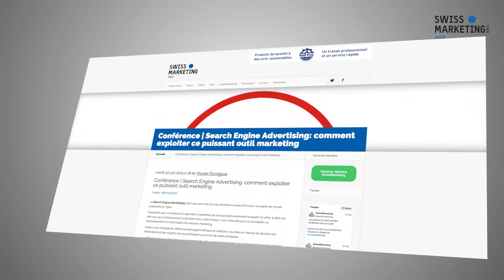Swiss Marketing Vaud - Teaser - Search Engine Advertising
Le Search Engine Advertising (SEA) est connu de tous les marketeurs aujourd’hui pour sa qualité de moyen publicitaire en ligne.

Cependant, peu connaissent et exploitent le potentiel de cet outil particulièrement puissant. En effet, le SEA est bien plus qu’un emplacement publicitaire pour votre marque, il est votre allié pour la conception, le développement et l’optimisation de mesures marketing.

Grâce à une stratégie de référencement payant efficace et maîtrisée vous êtes en mesure de récolter des informations et des insights clés qui participent au succès de votre entreprise.
Le SEA peut vous guider dans le rayonnement de votre gamme de produits. Il peut également vous fournir des informations clés sur vos principaux concurrents et votre potentiel sur le marché en ligne.

Il a aussi ses cartes à jouer en termes de rendement sur les points de ventes ou de prédictions sur l’évolution d’un secteur. Il vous permet d’adopter le bon langage et de choisir une communication visuelle optimale pour vos groupes cibles. Il a le potentiel de renforcer votre crédibilité en ligne, d’optimiser votre stratégie CRM et de contribuer à la fidélisation de votre clientèle. Ces exemples ne sont pas exhaustifs, la liste est longue.

La conférence vise à sensibiliser l’audience sur l’outil marketing puissant qu’est le SEA. Des exemples de cas et des mises en situation vous permettront de comprendre concrètement comment les entreprises parviennent à optimiser leurs stratégies et leurs performances grâce au référencement payant.

Hannes Gasser a étudié les médias et les sciences du cinéma à Zurich, Berlin et Lausanne. Expert en marketing digital, il conseille de nombreux clients nationaux et internationaux dans les domaines de la stratégie et du marketing en ligne.
Hannes Gasser travaille depuis 2010 chez Webrepublic. Membre de la direction, il est également responsable de tous les départements relatifs au marketing (marketing sur les moteurs de recherche, display marketing, social media marketing.)

Horaires
Accueil: 18h30
Conférence: 19h00
La conférence sera suivie d’un cocktail dînatoire
Prix
Membres SwissMarketing Vaud: gratuit
Non-membres: CHF 70

Événement
Conférence | Search Engine Advertising: comment exploiter ce puissant outil marketing

Musée Olympique
quai d'Ouchy 1
CH-1006 Lausanne

Lieu
Musée Olympique

Accueil
18:30